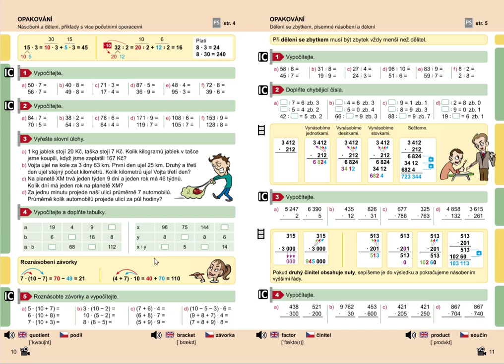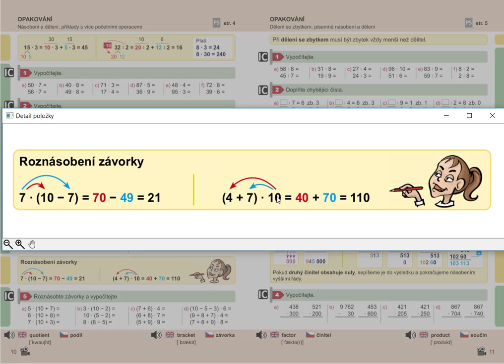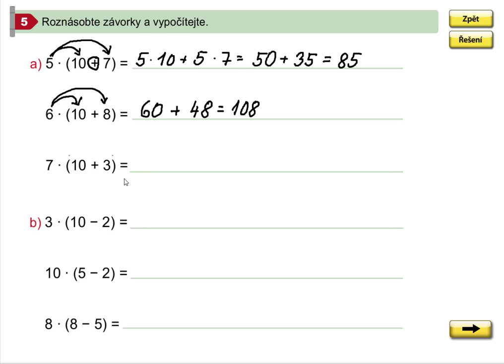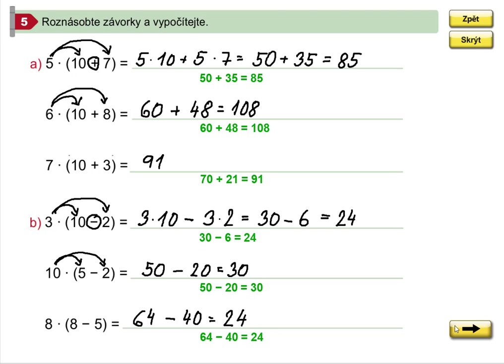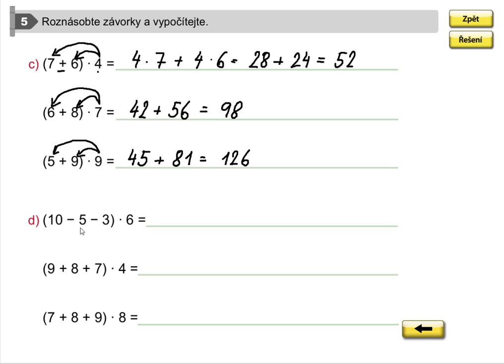Roznásobení závorky (zleva, zprava), Mat. mat pro 5.roč., 1. díl, str. 10, cv. 5